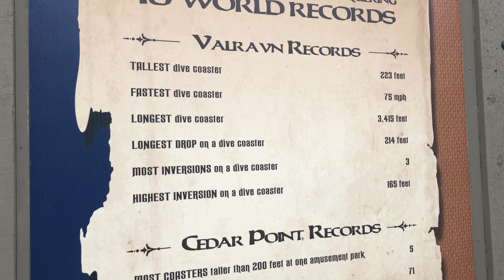Valravn at Cedar Point (Off-ride, 4K Ultra HD)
It's the world's tallest, longest, and fastest dive coaster. This is Valravn at Cedar Point. It was the 10th of the 12 operating dive coasters to open, and the 3rd to open in the United States. Gaze upon a machine that takes you up 223 feet and drops you at 214 feet at a 90-degree angle. It's one of the most intimidating coasters among the general public. Have you ridden this machine?